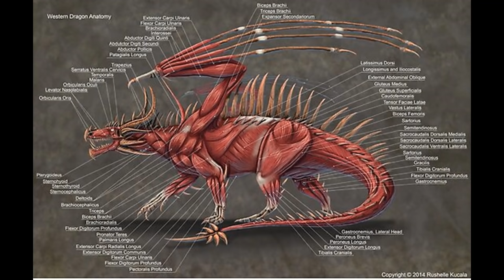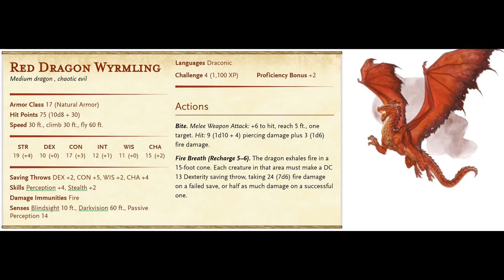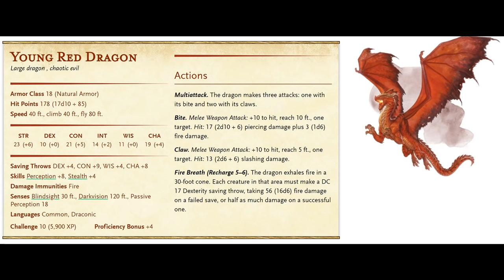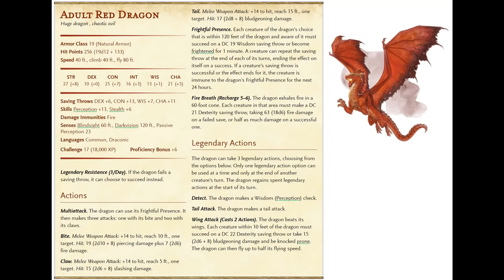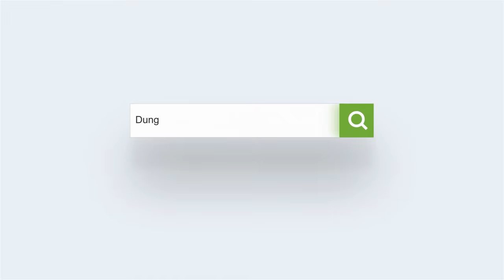Dungeons and Dragons Lore: Red Dragon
The most powerful of the Chromatic dragons, icons of the game, red dragons are formidable foes!

For the worlds best Silicone Battlemaps at the world's best price
Back the Big Pockets Kickstarter: